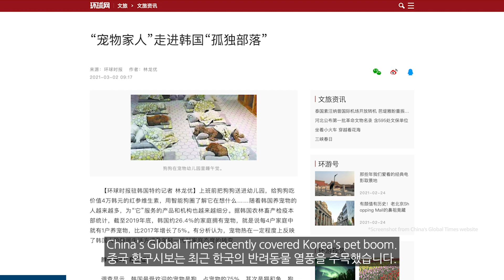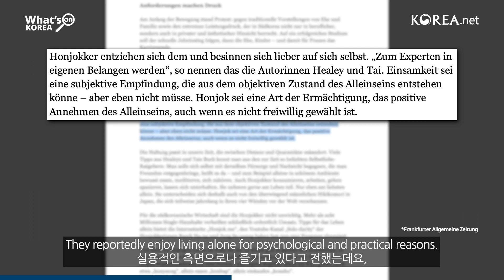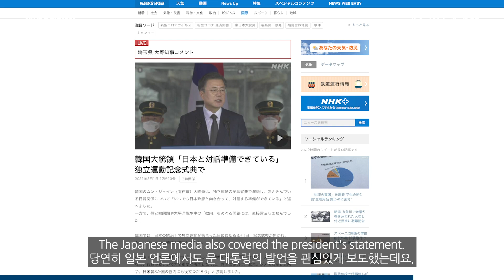[외신 속 한국] 한국의 혼족, 외로운 사람들? 혹은 행복한 고독?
외신 속 한국: What’s On Korea
What’s On Korea: Foreign Media Coverage of Korea

✔️ 한국의 ‘혼족’ 문화, 외신은 어떻게 보고 있을까요?
How do foreign media view Korea's honjok (loner) culture?

✔️ 문재인 대통령이 3.1절 기념사에서 일본과의 관계 개선을 촉구했습니다.
President Moon Jae-in urges better ties with Japan on the March 1 holiday.

✅ 관련 기사 원문보기

1️⃣ 독일 프랑크푸르터 알게마이네 차이퉁(Frankfurter Allgemeine Zeitung)
자기 자신이 스스로에게 가장 가까운 사람(2.27)
Sich selbst am nächsten

2️⃣ 중국 환구시보
한국, ‘혼족’의 일상 속으로 들어온 ‘펫팸’(3.2)
“宠物家人”走进韩国“孤独部落”

3️⃣ 일본 도쿄
[사설] 문 대통령 연설, 한일대화 재개의 계기로(3.3)
‹社説›文大統領演説　日韓対話再開の契機に

4️⃣ 미국 AP통신
문재인 대통령, 일본과의 관계 개선 촉구(3.1)
South Korean President Moon Jae-in calls for improved ties with Japan